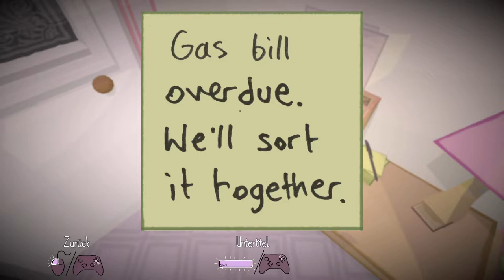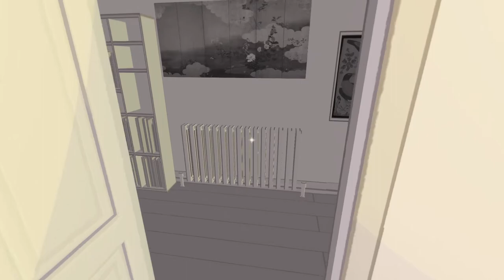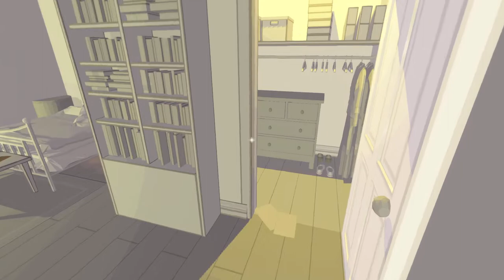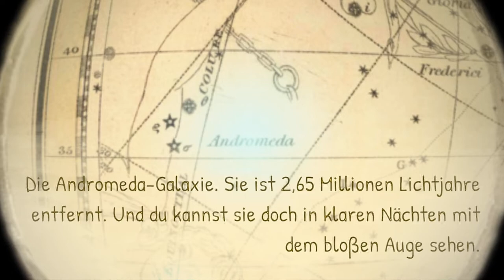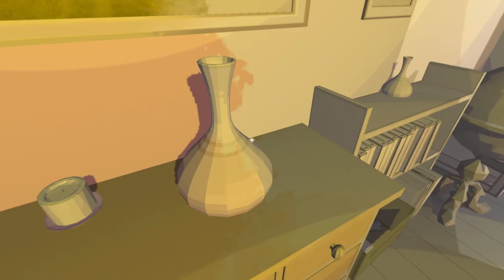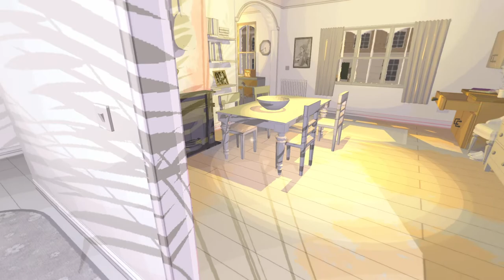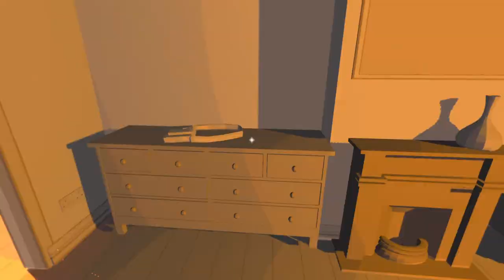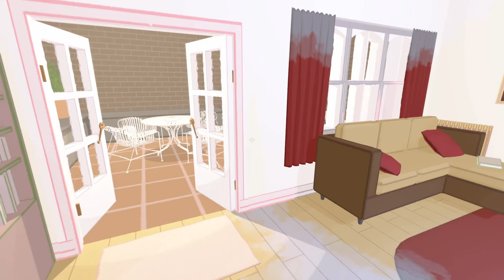Before I Forget - Komplettes Spiel (Englisch mit deutschen Untertiteln) Full HD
Eine Frau allein in einem Haus. Ein Geheimnis und eine Liebesgeschichte. Eine narrative Erkundung, die eine Welt untersucht, in der Erinnerungen ständig verblassen.